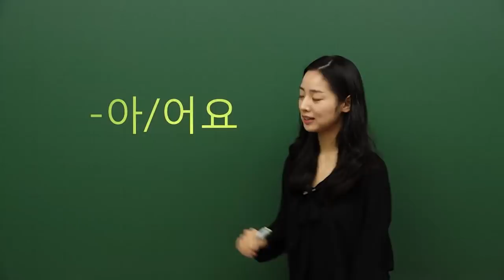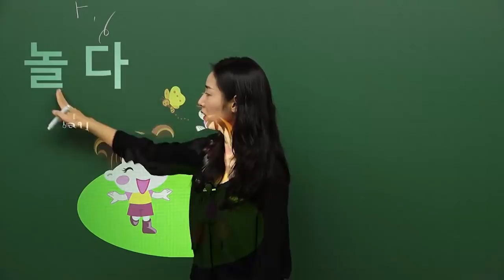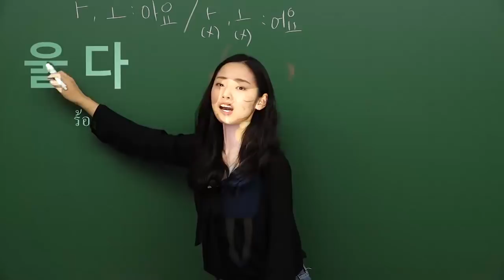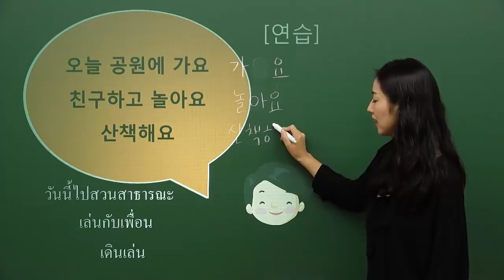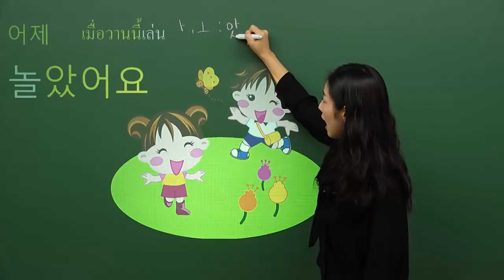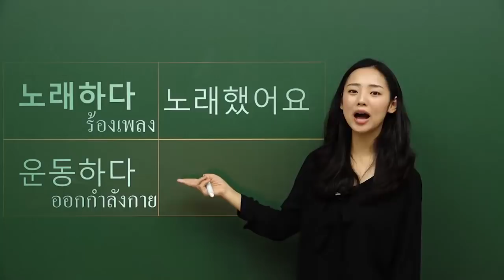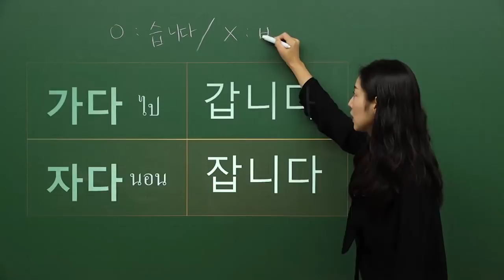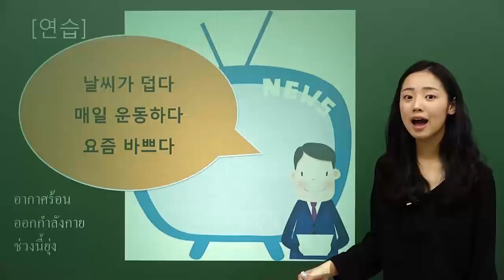한국어 초급 문법_최이신 선생님 1강